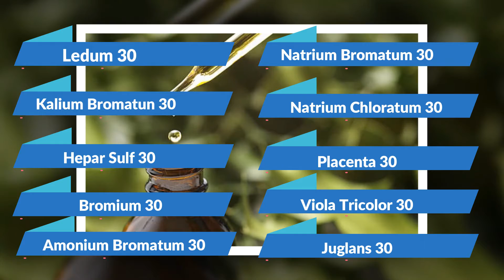Chehra khubsurat banaian: چہرہ خوبصورت اور پُر رونق بنائیں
چہرے کی رونق اور خوبصورتی دوبالا کریں
facial beauty enhancing, herbal, homeo tips and nuskha jaat,simple easy without any side effects